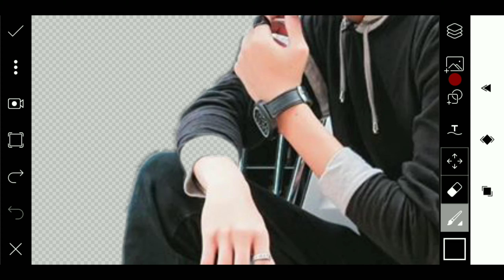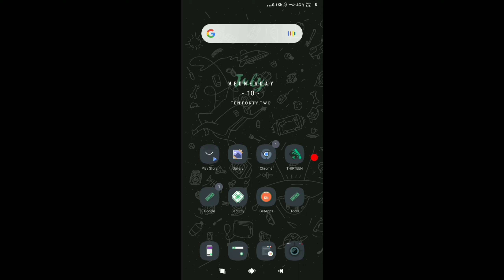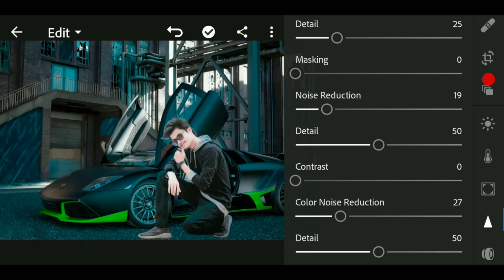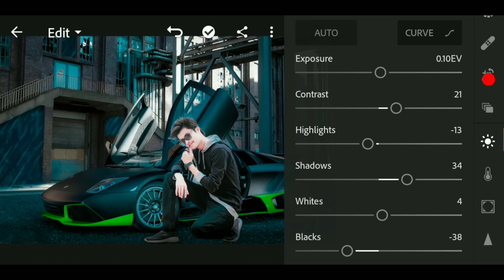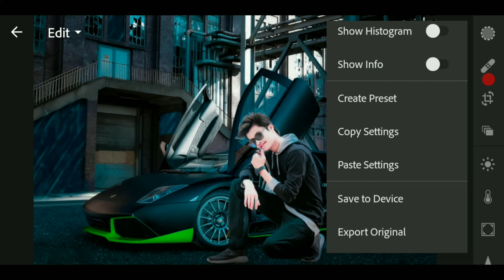lamborghini Car Photoediting in Picsart-Cb Editing/creative factory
In this video I ma going to edit a photo in background with lambhorghini.

► Music used in this video :
Title: Flying High by Declan DP
Genre and Mood: Dance & Electronic + Bright